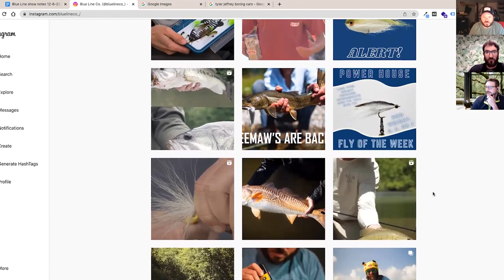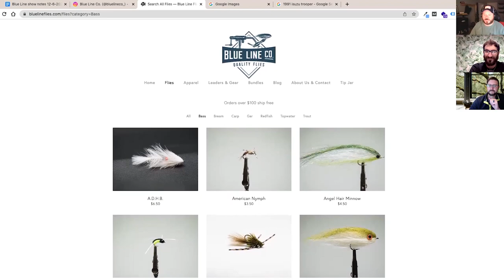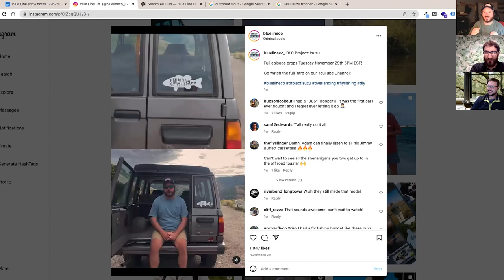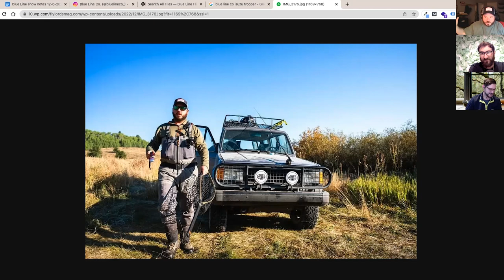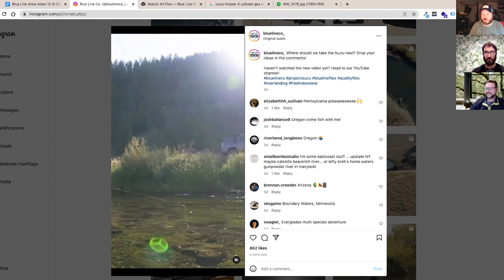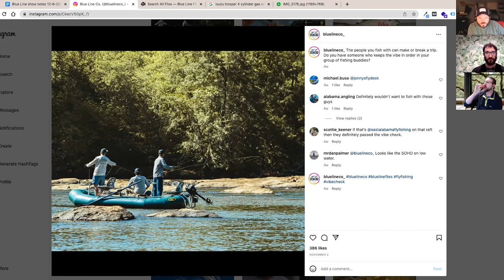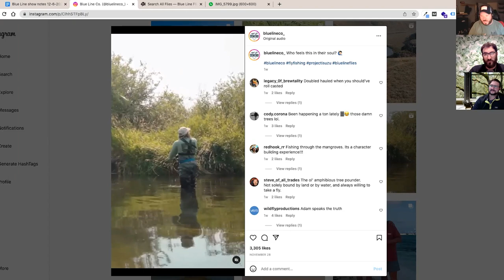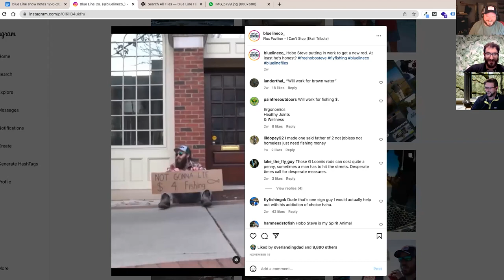Isuzu Trooper Overland Build, Blue Line Co. Fly Fishing - Off The Road Again Podcast: Episode 142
Ross and Chris welcome Adam Hudson to the show. Adam is one of the owners of Blue Line Co. They make flies for fly-fishing. Adam has acquired a 1991 Isuzu Trooper. They are turning the truck into an overland/fishing rig. Also discussed briefly is Adam's Land Rover addiction.